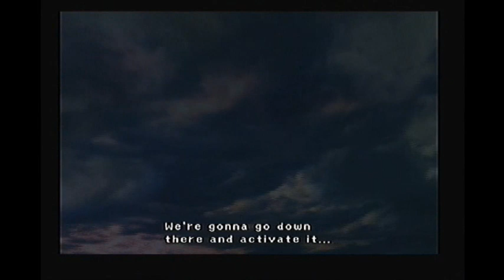Let's Play Final Fantasy X - Part 4: Underwater Ruins - Tross - Salvage ship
Part 4

The Sphere Grid tutorial concludes, Tidus and Rikku dive into the sea to begin their expedition. On the way down, simply follow the chain. You'll most likely get into a couple of fights with Piranha fiends on the way down, but they shouldn't pose a problem. Just follow Rikku inside the ruins and do your thing.

Your next boss, Tross, will appear. He isn't hard, but can cause some problems. Make use of Rikku's grenades, stealing more when needed (this will most likely be the last time they're useful - at least for a while). Note that you have a special "pincer" attack. This simple traps Tross where he is, and he can't move around the console to use Nautilus charge on you. Once the battle is over, follow the red arrow on your minimap to conclude the underwater part.

While back on the ship, Tidus almost chokes to death, and  Rikku tells Tidus that Zanarkand was destroyed by Sin 1000 years ago.